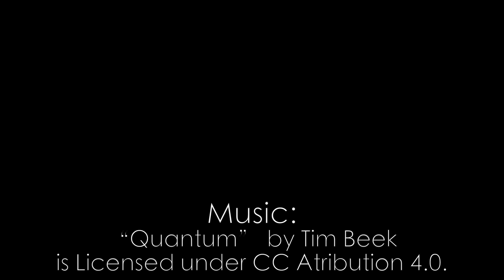Ross-Ellis Center Time-lapse: Week Fourteen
Construction Week Fourteen. The masons begin working on the classroom and hallway walls. Join us next Friday for more time-lapse fun!